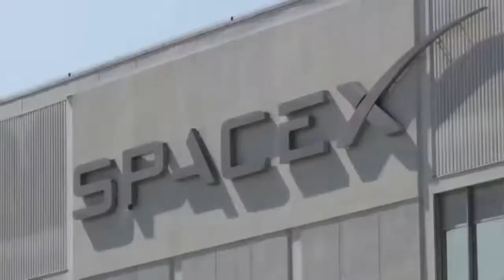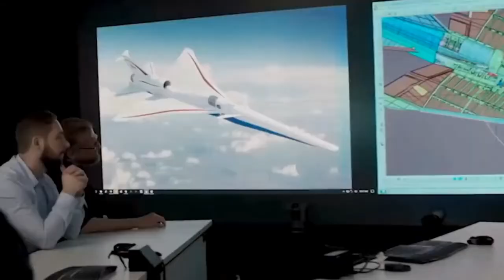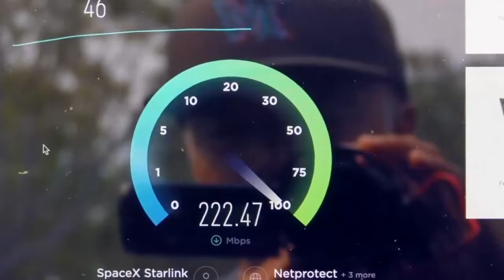Why does Starlink need so many Satellites? | How Starlink satellites will transform the world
Why does Starlink need so many Satellites?
How Starlink satellites will transform the world
How many satellites Elon Musk has sent?
What is the purpose of Starlink?
Is Starlink going to be free?
Where is Starlink currently available?
What does the Starlink do?
How much is Starlink now?
Is Starlink better than regular internet?
What are the disadvantages of Starlink?
What is the monthly payment on Starlink?
Is Starlink internet available in my area?